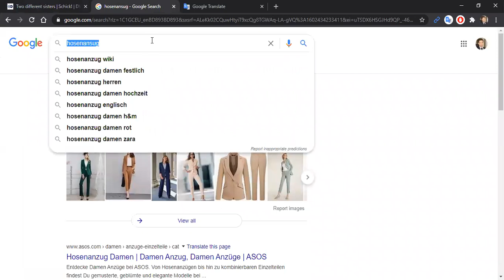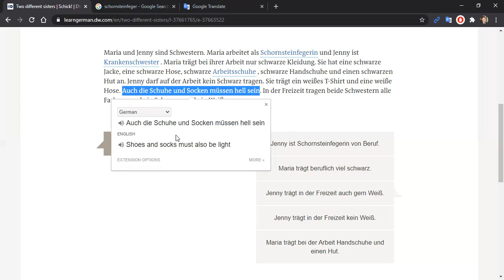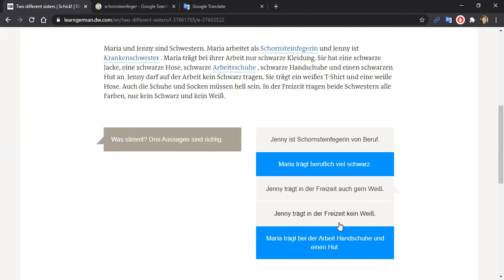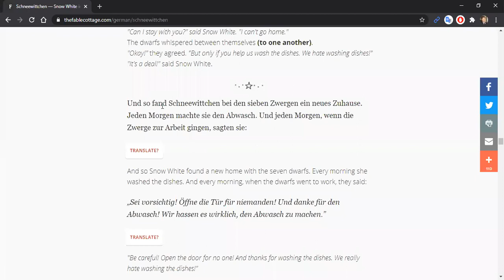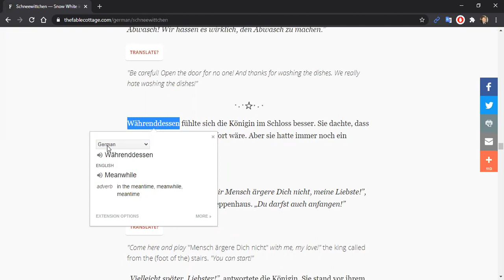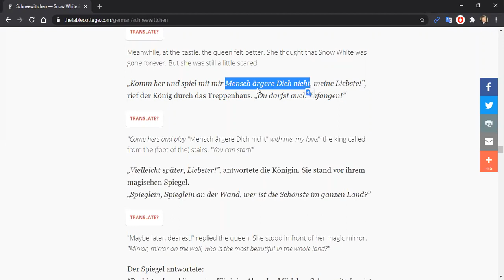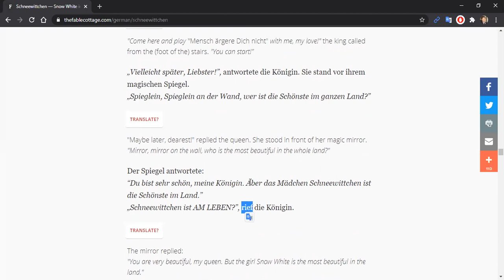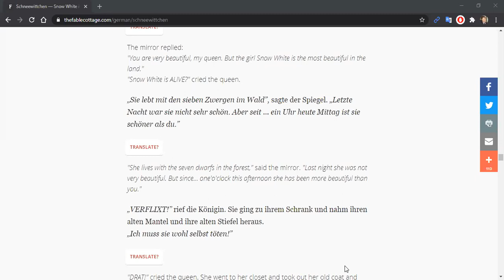DW A1 + Snowwhite